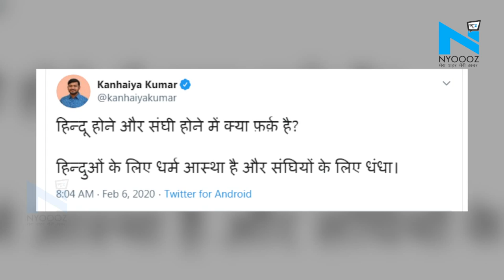Kanhaiya Kumar की बढ़ सकती हैं मुश्किलें, Kanhaiya पर लगा मारपीट का आरोप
सीपीआई नेता और जेएनयू छात्रसंघ के पूर्व अध्यक्ष कन्हैया कुमार की मुश्किलें बढ़ सकती हैं. बिहार के सुपौल में एक युवक ने कन्‍हैया कुमार पर मारपीट का आरोप लगाया है. पीड़ित युवक ने कन्हैया पर मोबाइल छीनने का भी आरोप लगाया है... पीड़ित ने सदर थाने पहुंचकर कन्हैया कुमार के खिलाफ शिकायत दर्ज कराई है.